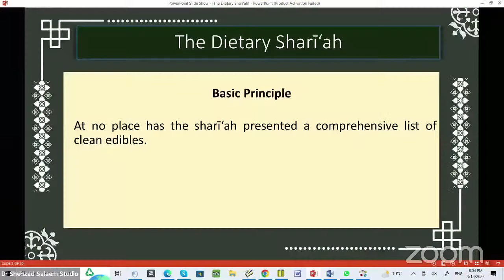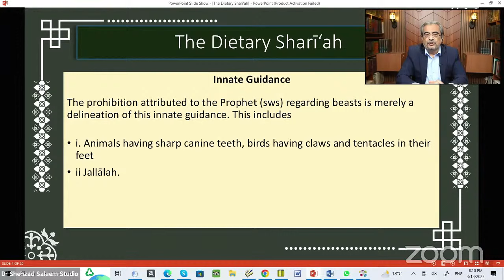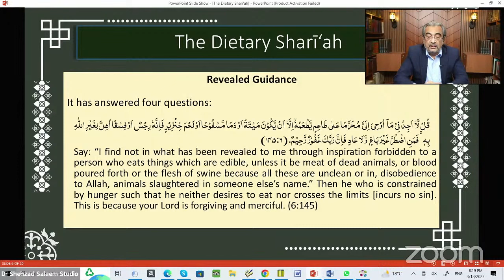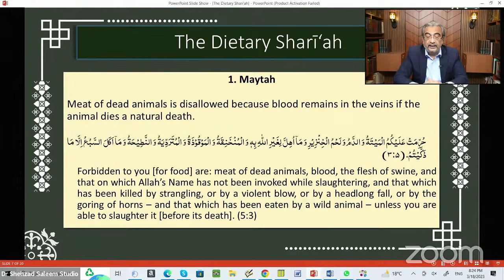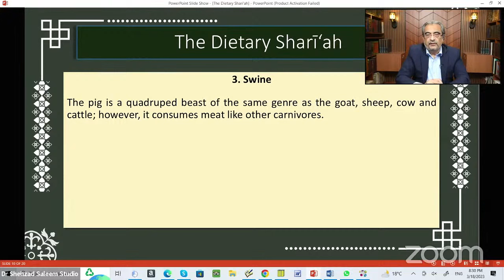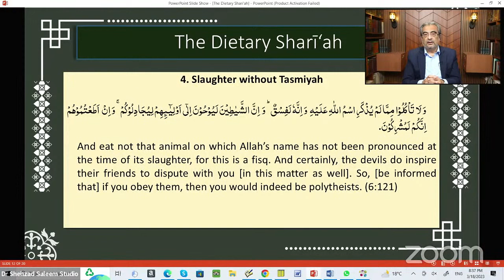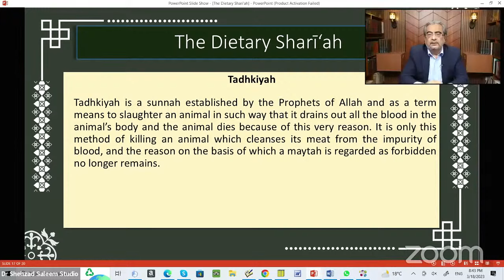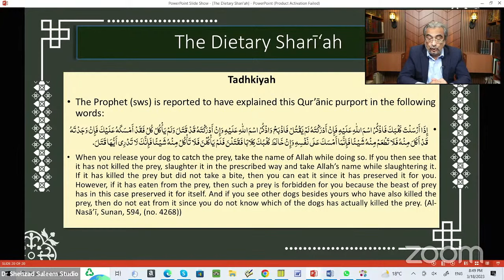3.18.2023 Mizan Lecture Series (Eng) Dr. Shehzad Saleem The Dietary Shari'ah